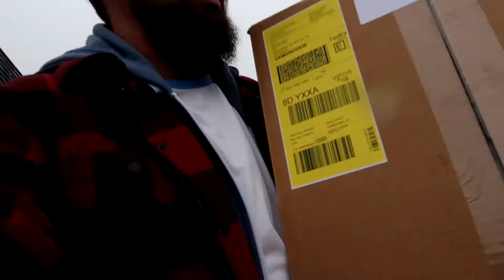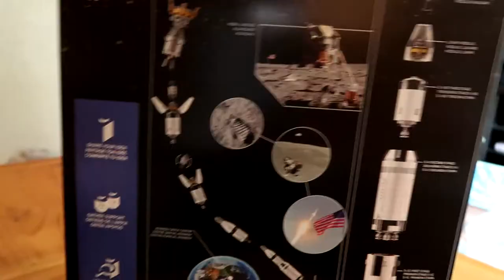LONGBOARD & SURPRISE PACKAGE!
Decided I wanted a longboard as well for just cruising around on and a package also arrives in the mail.